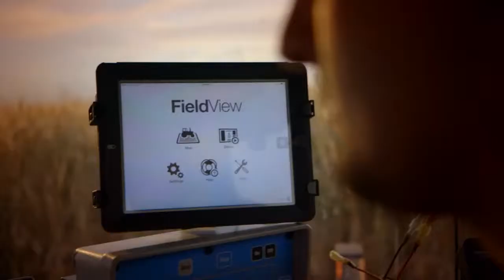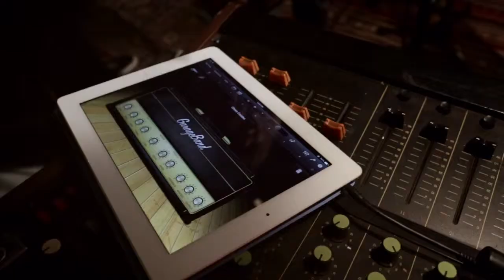Apple Life on iPad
Over the past three years, iPad has helped people transform business, education, entertainment, health, and many other fields. We wanted to document those changes. During three weeks in September and October of 2013, we traveled the world to see how people are using iPad. Here are some of the examples we found.

Apps Included:
PDF Expert
FieldView
Dartfish Express
Coach's Eye
Benthic Transect
Numbers
MenuPad
Topo Maps for iPad
MotionX GPS HD
CloudAhoy
GoodReader for iPad
StageWrite for iPad
Fraunhofer MEVIS Liver Explorer
junaio Augmented Reality Browser
Clinometer HD
IMAG-N-O-TRON: "The Fantastic Flying Books of Mr. Morris Lessmore" Edition
SketchBook Pro for iPad
Procreate - Sketch, paint, create.
Traditional Furniture
Magic Piano by Smule
djay 1
GarageBand
Theodolite HD
Hudl
iPhoto